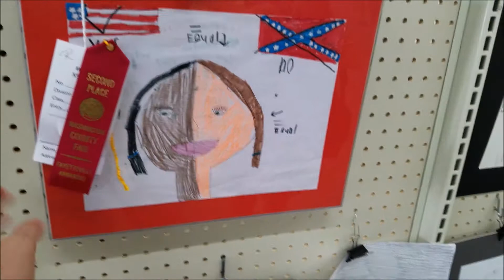County Fair Mini Vlog! - Aug 29, 2017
Sight-seeing at the county fair.  Sadly we never found a funnel cake! :(

If you are interested in following me on social media.

(yes, I know none of my handles match, that's just how I roll)